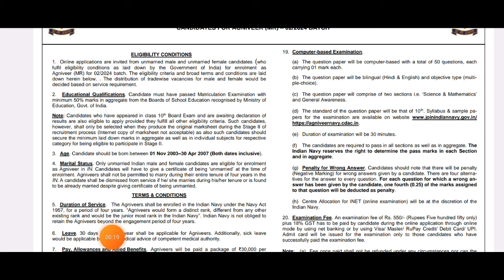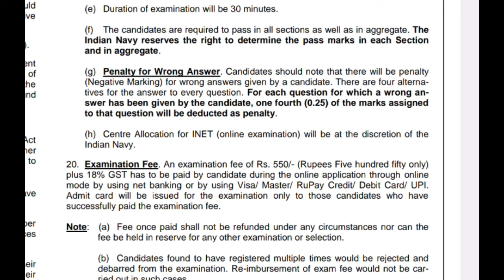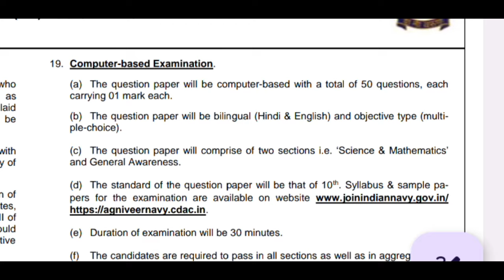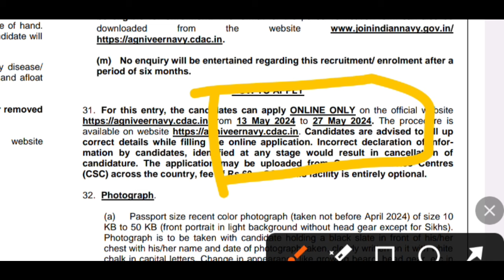10 वी पाससाठी नेव्ही मध्ये भरती | indian navy mr recruitment 2024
10 वी पाससाठी नेव्ही मध्ये भरती | indian navy mr recruitment 2024

नमस्कार मित्रांनो ,

तर आताच्या व्हिडीओ मध्ये आपण इंडियन नेव्ही भरती 2024 बाबत माहिती पाहणार आहो.